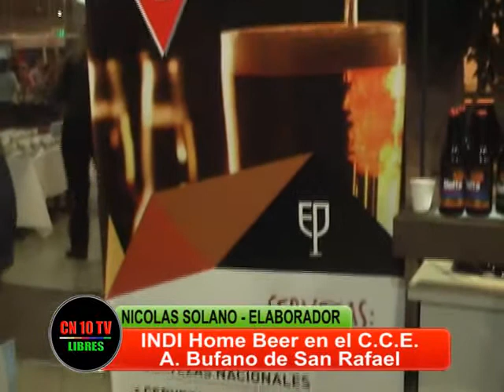EMPRENDEDOR SANRAFAELINO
Satisfacción de un elaborador sanrafaelino de cerveza